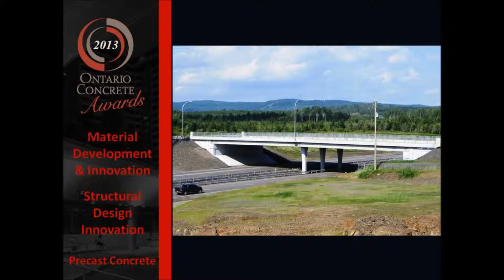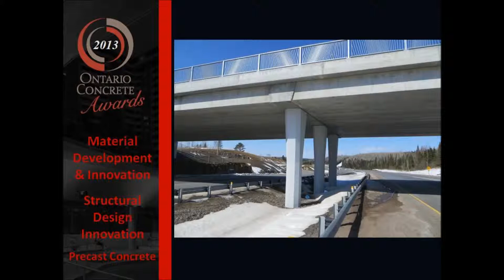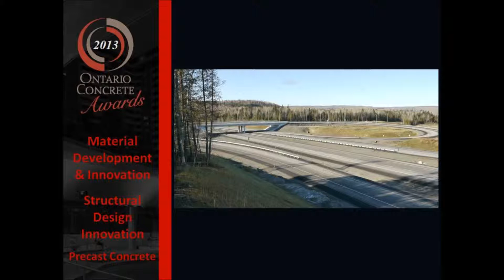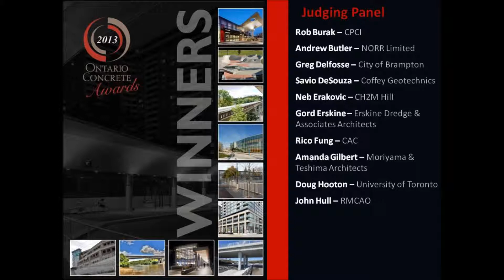2013 OCA Winner - Hodder Ave Underpass - Material Development & Innovation (Precast Concrete)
PROJECT CREDITS
OWNER
The Ministry of Transportation of Ontario -- Northwestern Region

ENGINEER OF RECORD
Hatch Mott MacDonald

GENERAL CONTRACTOR
Teranorth Construction & Engineering Limited

MATERIAL SUPPLIER
Lafarge Canada Inc.

ADDITIONAL PARTICIPANTS
• BASF Canada Inc.
• Harris Rebar
• Ironworkers Local 759
• Lafarge
• LIUNA Local 607

PROJECT FACTS
LOCATION Thunder Bay, Ontario

TONNAGE
• Precast high strength concrete -- 1,200 m3
• Ductal ultra-high performance concrete -- 50 m3

QUICK PROJECT FACTS
• The width of the bridge is 20 m and the total length is 85 m, including two 33.5 m spans and two 9 m wingwall section at both ends of the bridge.